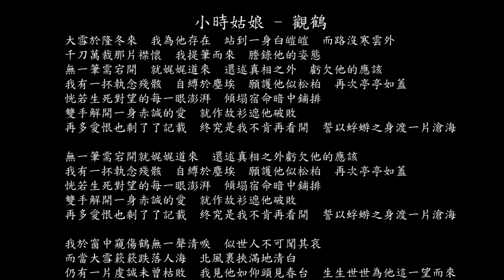【試聽】小時姑娘 - 觀鶴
小時姑娘 - 觀鶴
大雪於隆冬來
我為他存在
站到一身白皚皚
而路沒寒雲外
千刀萬裁那片襟懷
我提筆而來
謄錄他的姿態
無一筆需宕開
就娓娓道來
還述真相之外
虧欠他的應該
我有一抔執念殘骸
自縛於塵埃
願護他似松柏
再次亭亭如蓋
恍若生死對望的每一眼澎湃
傾塌宿命暗中鋪排
雙手解開一身赤誠的愛
就作故衫遮他破敗
再多愛恨也剩了了記載
終究是我不肯再看開
誓以蜉蝣之身渡一片滄海
無一筆需宕開就娓娓道來
還述真相之外虧欠他的應該
自縛於塵埃
願護他似松柏
再次亭亭如蓋
我於窗中窺傷鶴無一聲清唳
似世人不可聞其哀
而當大雪簌簌跌落人海
北風裹挾滿地清白
仍有一片虔誠未曾枯敗
我見他如仰頭見春台
生生世世為他這一望而來